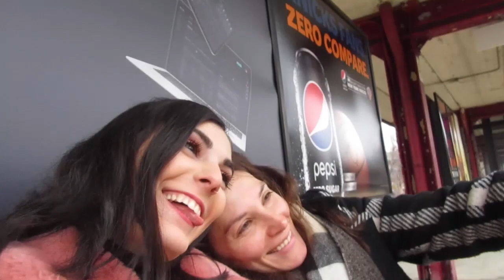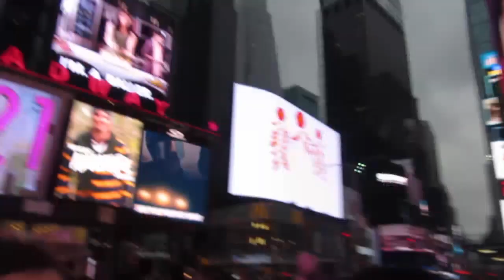THE SHORTEST NEW YORK VLOG EVER! | indie girl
Hello! And welcome to the shortest vlog ever of my trip to New York with my sister and my friends! Even though its just a little blip of our time there, I hope you find it entertaining!

P.S. All footage was taken long before quarantine began. xx

xx IG